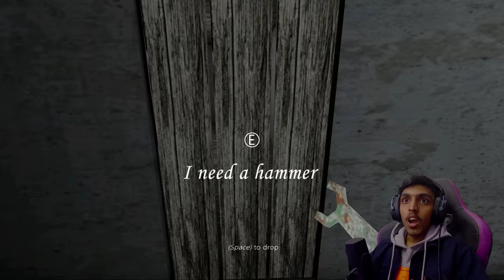Granny Sewer Escape Attempt - Epic Fail..!!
If you're looking for an epic fail in Granny 1.8 Update Sewer Escape Attempt, look no further! In this hilarious video, we'll show you just how not to attempt an escape from a Granny Sewer...

If you're looking for a good laugh, then this video is for you!

VLOG CHANNEL :   @RealGT

SPEC
PROCESSOR : i5 10400F
GPU                : RTX 3080 Ti TUF GAMING
MOBO            : ASUS z490p
RAM               : 32GB G-Skill
CABINET        : ANTEC DF600
COOLING       : COLLER MASTER
SMPS             : 550 W
HEADPHONE : RED GEAR CLOACK
CAMERA : LOGI TECH C922 Pro